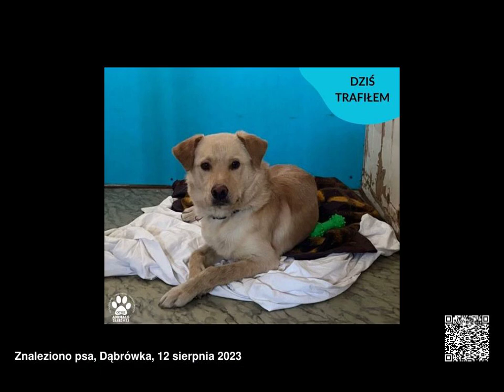Znalezione psy, województwo pomorskie, 07.08.2023 - 13.08.2023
Znalezione psy, województwo pomorskie, od 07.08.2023 do 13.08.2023

00:00 Lara
00:03 Trixie
00:06 Gwyn
00:09 Łajka
00:12 Tija
00:18 Łucja
00:24 Lukas
00:27 Jacek
00:30 Placek
00:33 Astro
00:36 Bezik